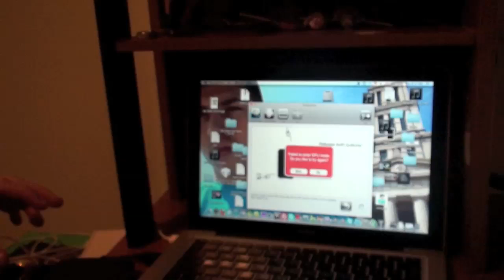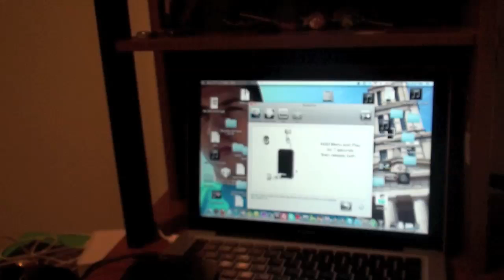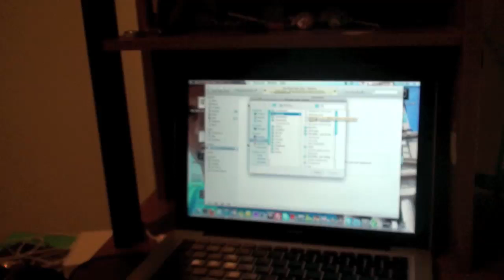How to Jailbreak Apple TV on Mac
Buy a Micro usb cable on amazon, they are really cheap